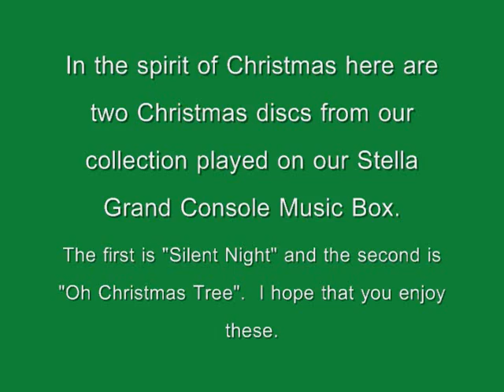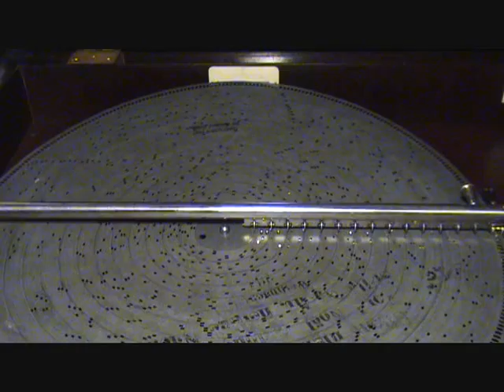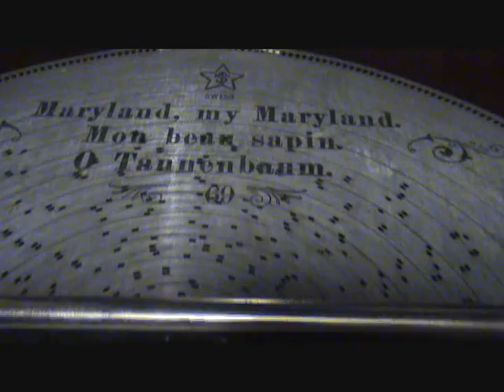"SILENT NIGHT" and "O' CHRISTMAS TREE" Played On 1899 Stella Grand Console Music Box Christmas Songs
Here are two of my favorite early Christmas discs played on our 1899 Stella Grand 17 1/4 inch console music box.  The first selection is "Silent Night" and the second is "O Christmas Tree" (otherwise known as "Maryland, My Maryland").  Thanks, as always, for stopping in for a visit and I hope that you enjoy these beloved Christmas songs played and enjoyed exactly as they were on this very same music box more than 110 years ago.